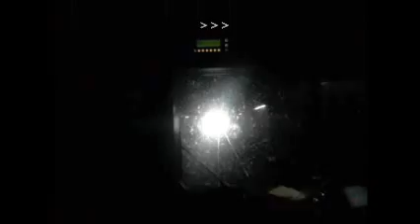Kaiser-Wilhelm-Tunnel bei Cochem (Mosel): Führerstandsansicht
Leider nur in Handykamera-Qualität.